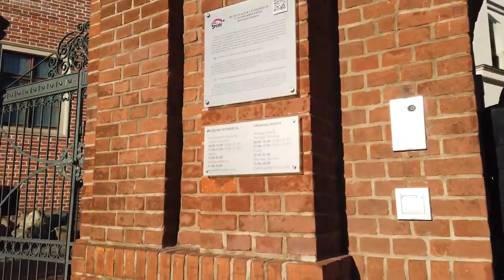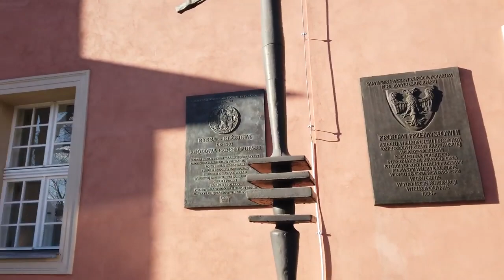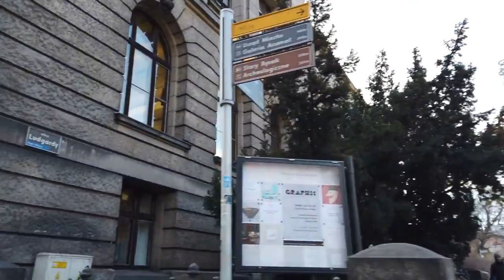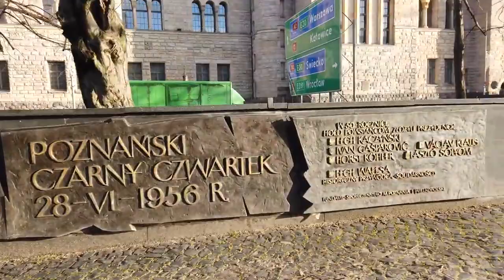Walking in POZNAŃ, Poland 4K 60fps UHD | ПОЛЬША, ПОЗНАНЬ (По Старому городу)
On this sunny winter day we walk from Poznań's Old Town square (Stary Rynek) around the Town Hall, churches and up to the Royal Castle. Then we head out of the Old Town for some parks and monuments before heading back via the Półwiejska pedestrian street.

With a big student population Poznań enjoys good nightlife. The city itself is nice for a walk or jogging along the Warta river which I may do again in summer.

Not a vlog, no talking or intrusive faces - just a walking tour in a cool Polish city enjoying the sun on this beautiful winter day.

RU
В этот солнечный зимний день мы идем от Староместской площади Познани вокруг ратуши, церквей и до Королевского замка.

Затем мы направляемся из Старого города в парки и памятники, а затем возвращаемся по пешеходной улице Полвейска.

Познань хорош для прогулок или пробежек вдоль реки Варта, наслаждаясь солнцем в этот прекрасный зимний день.